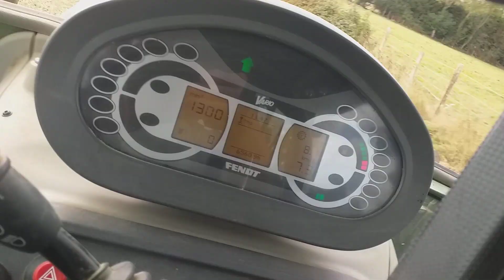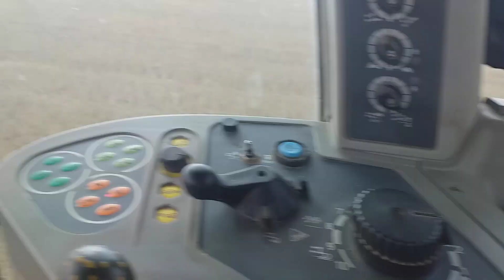Après les moissons, les semis de couverts pour nos vaches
Vidéo réalisé par un sourd